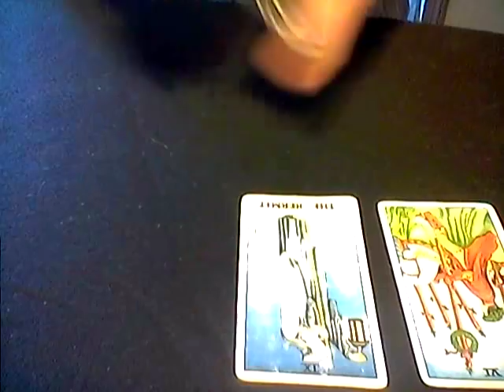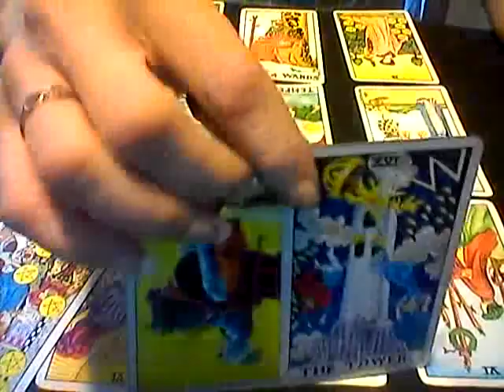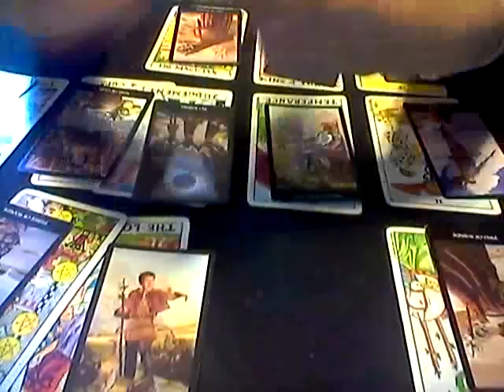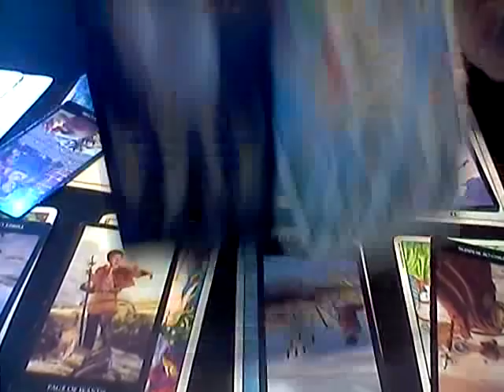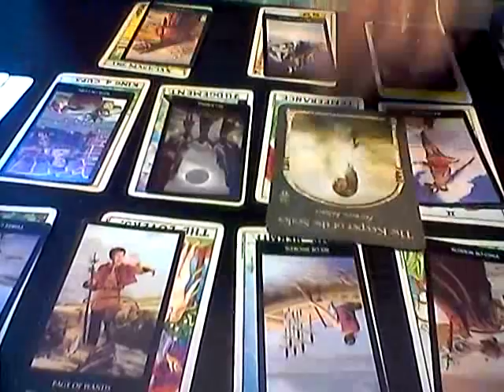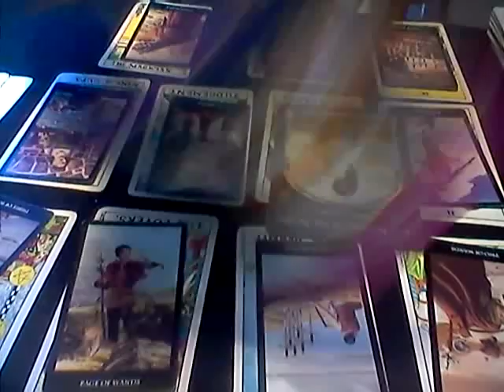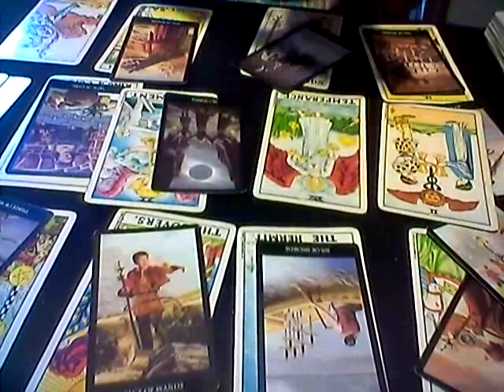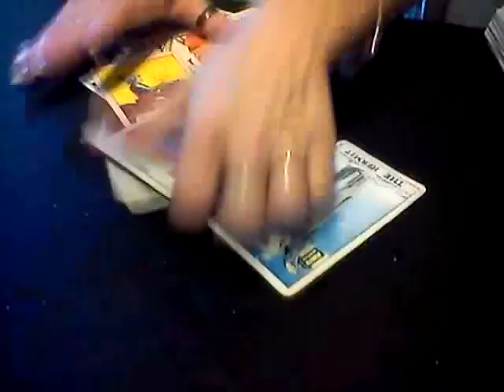TAROT READING-SAGITTARIUS FINALLY SEPARATION IS OVER! BLESSINGS ARE HERE